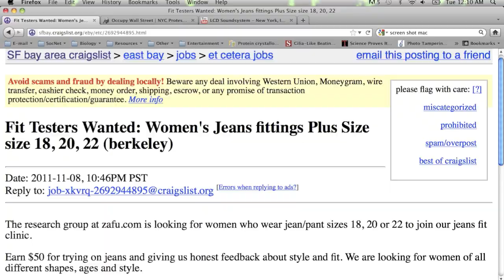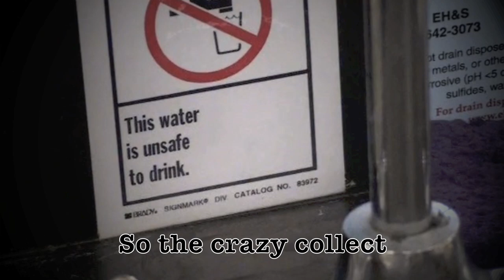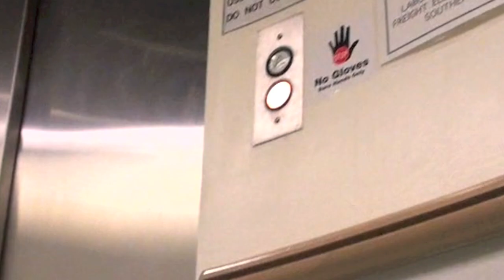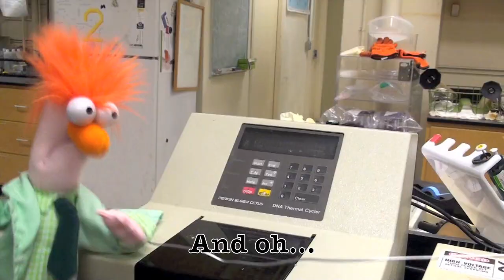Grad School, I Love You (But You're Bringing Me Down)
(Parody of "New York, I Love You (But You're Bringing Me Down) by LCD SoundSystem")

Mark Grabiner:
Music, Lyrics, Concept

Nathaniel Krefman:
Camera, Direction, Editing

Angela Kaczmarczyk:
Puppeteer

Blair Gainous:
Only briefly hospitalized for E. coli consumption...

Phil Abitua:
On-Set Masseuse

Featuring:
Beaker as Himself
Mark Grabiner on Guitar
Blair Gainous on Percussion
Angela Kaczmarczyk at the Fume Hood
Phil Abitua as Reviewer #2

Submission for UC-Berkeley MCB Follies 2011
(UC-Berkeley, Dept. of Molecular and Cell Biology)

Like a rat in a cage running SDS-PAGE.

Grad School, you're safer than getting a real job.
My lab bench will show I'm at absolute slob.
But if I go outdoors then my PI will roar.
And all my old friends, they just think I'm a snob.

Grad School, you're perfect. Oh please, please don't change a thing.
My second reviewer's now convinced he's a king.
So the crazy collect - I mean all disrespect -
In and around the non-potable sinks.

Grad School, I love you, but you're freaking me out.
If I smudge one more blot I'll just have to shout.
Like a spill in the hall that you smell through your wall.

But I thought I was smart. Darwin, where do I start?
But you're still the gene pool where I'd happily drown.

And oh, take me off your mailing list,
For jobs you think will still exist,
By the time my degree's through.

And maybe you're right.
Maybe I'm wrong.
Maybe you're right.
Maybe I'm wrong.
And just maybe you're right.

And oh, maybe your PI told you the truth,
And they'll always be a tenure job there for you,
And you'll pay off all your loans.

But maybe she's wrong.
And maybe I'm right,
And just maybe she's wrong.

Maybe she's wrong.
And if so here's this song.